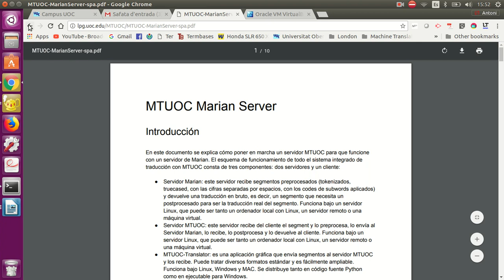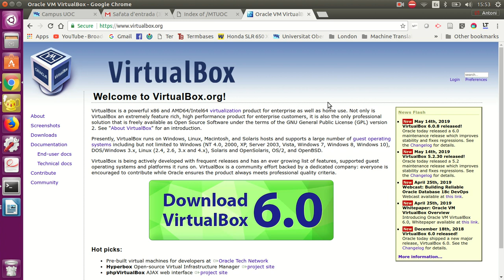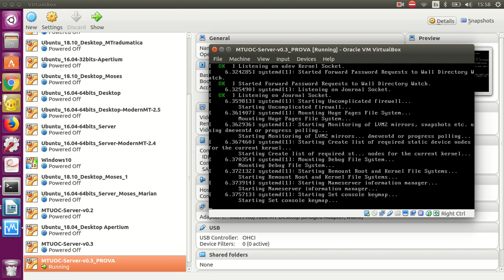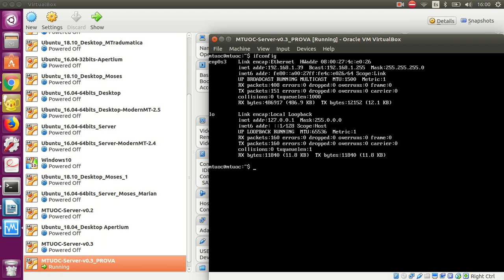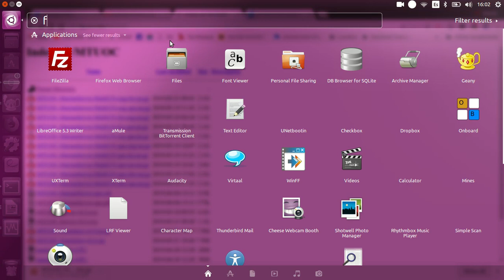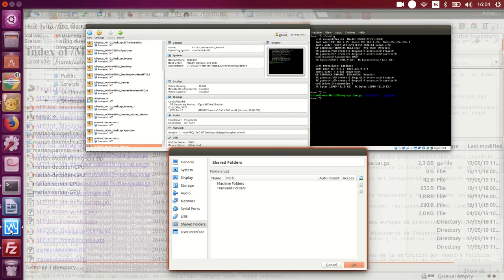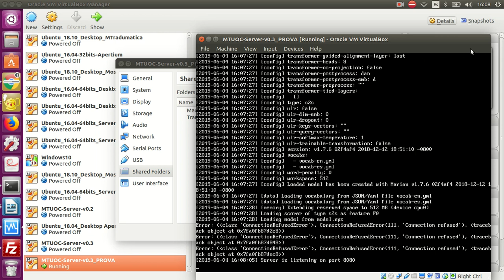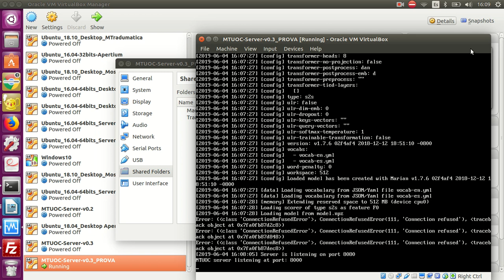MTUOC Server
En este vídeo se explica cómo instalar y poner en marcha un servidor MTUOC en una máquina virtual VirtualBox.